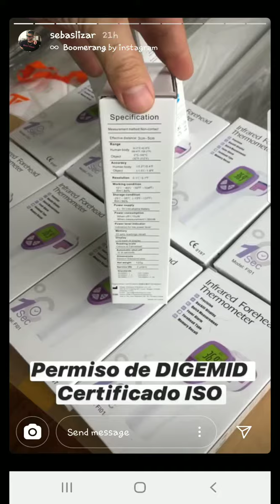SEBASTIAN LIZARSABU Y SU HIJA MAIA 07-06-20